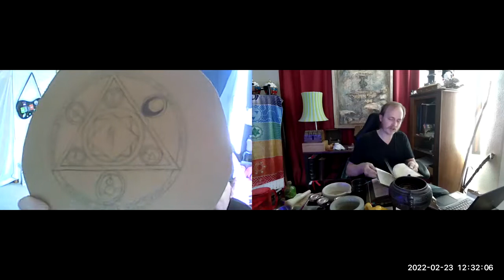Level 1 Tools of High magick the pentagram